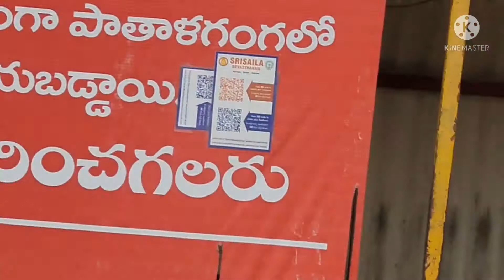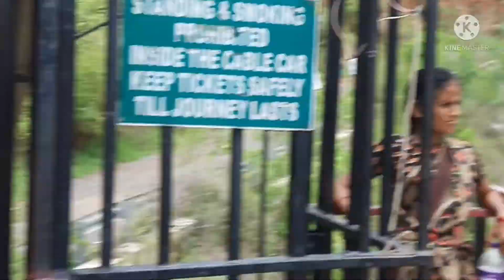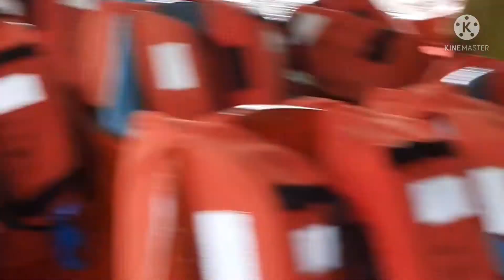srisailam roapway &boating